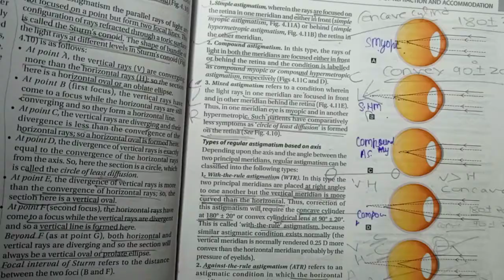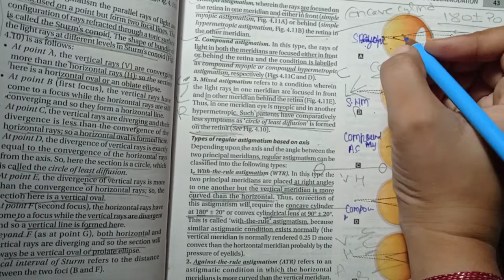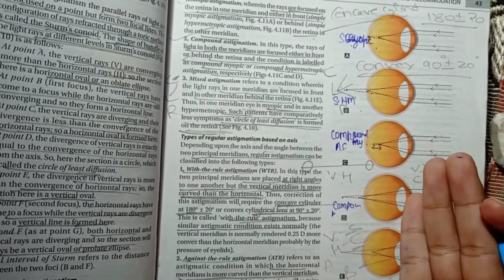What is Astigmatism ?? Definition & Types || Errors Of Refraction || ophthalmology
This ophthalmology lecture is about Astigmatism .

Astigmatism occurs when the cornea is curved unevenly, more like a football than a basketball. Light passing through an uneven cornea is not properly focused on the retina. Distance and close vision may both be blurry.